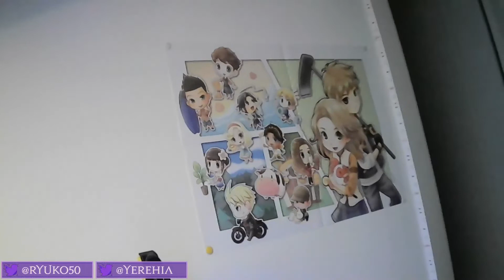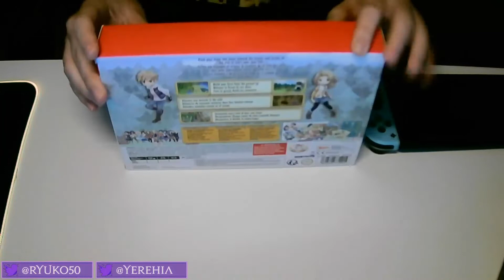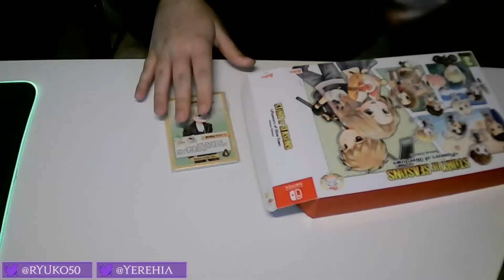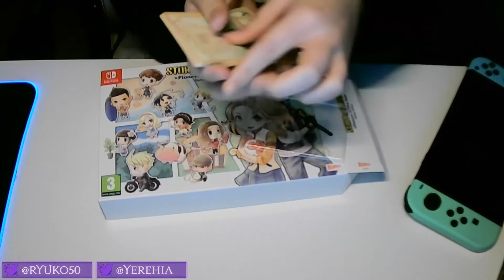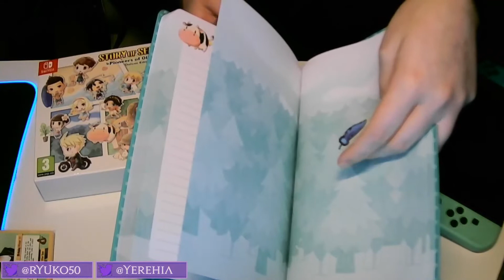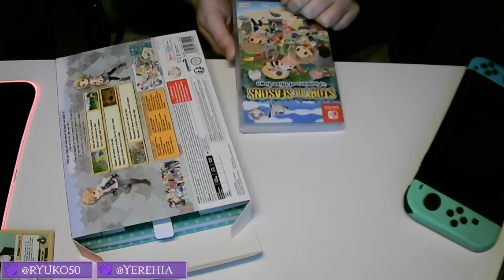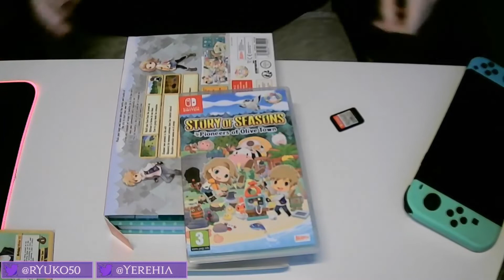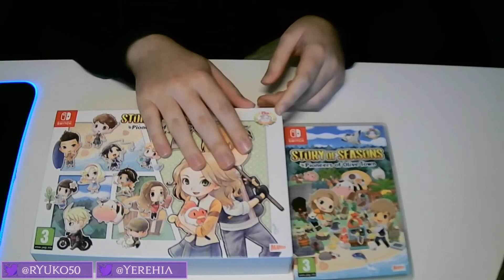¡¡UNBOXING!! | Story of Seasons: Pioneers of Olive Town 🌱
¡Holita a todos! Hoy os traigo el directo resubido del unboxing de la edición deluxe de Story of Season Pioneers of Olive Town. El unboxing y primeros pasos del juego se realizaron en directo.

Espero que os guste, deis like si os servió el video y nos sigáis en twitch. Un saludito :*